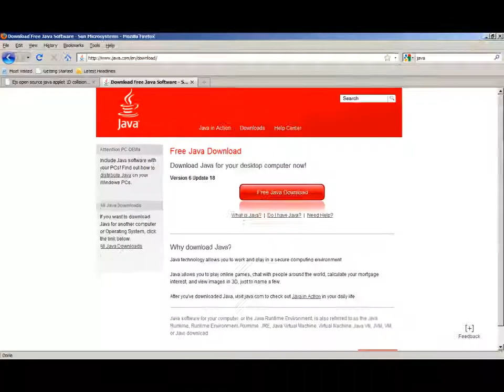rvhs12012edulab2a.mp4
Java Simulation Design for Teaching and Learning
thanks to Rachelle for the feedback!